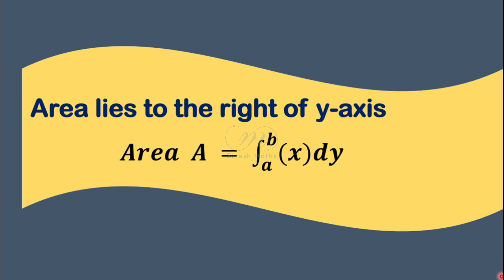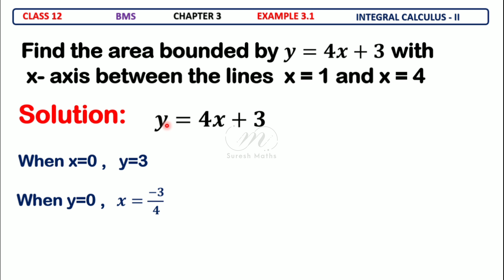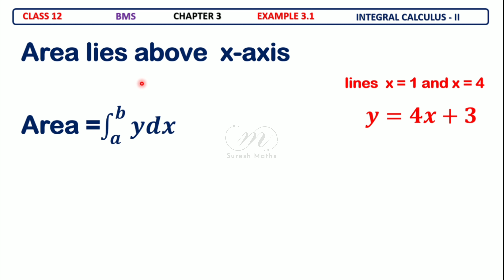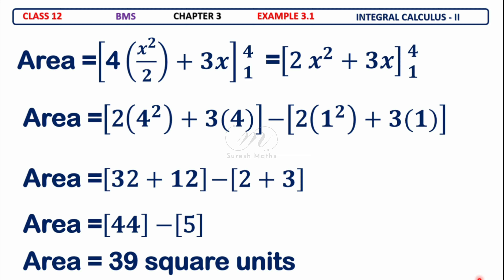EXAMPLE 3.1 CLASS 12 BMS CHAPTER 3 INTEGRAL CALCULUS - II Suresh Maths